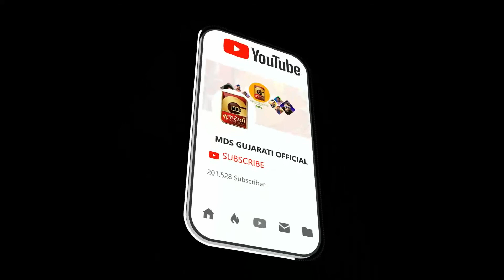Gaman Santhal : 100 વાર માંગુ મેલડી એક વાર આપજે | New Dj Dakla Live Ramel 2021 | ભુવેલધામ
Gaman Santhal (Bhuvaji) : લેખમાં મારે મેખ મફત ભુવાની મેલડી | Meldi Maa New Song | મેલડી માની રમેલ

Credit-
Music & Video Album  : Live Ramel
Singer   : Gaman Santhal (Bhuvaji)
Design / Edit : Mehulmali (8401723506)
Sp Thanks : ભુવેલધામ મેલડી મંદિર / મફતભૂવાજી / અમિતભાઈ રબારી /રાજ રબારી
Banner - Label - Publice : MDS Gujarati Official